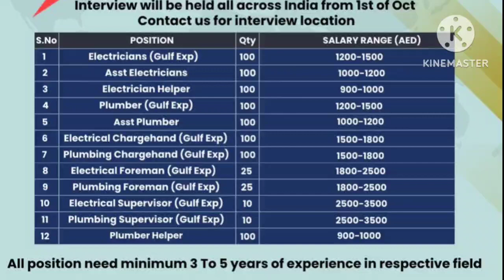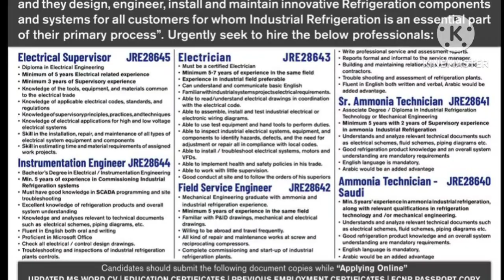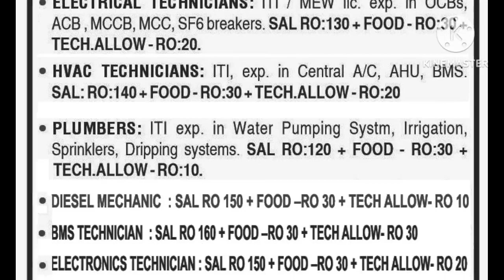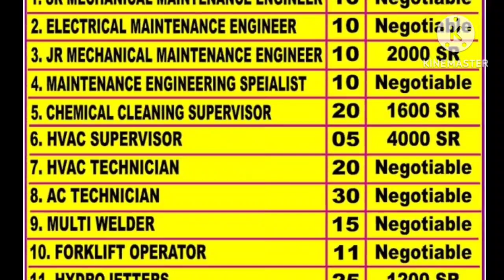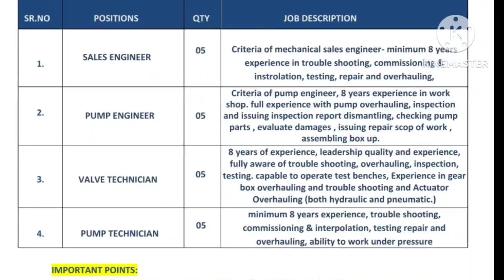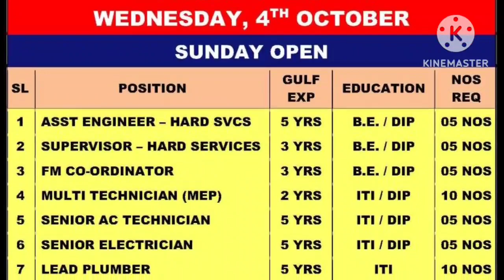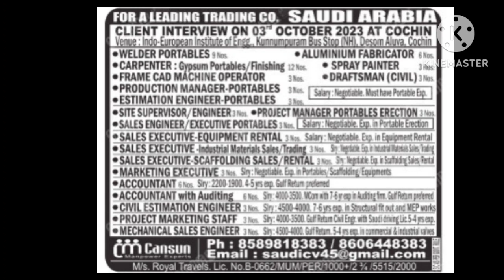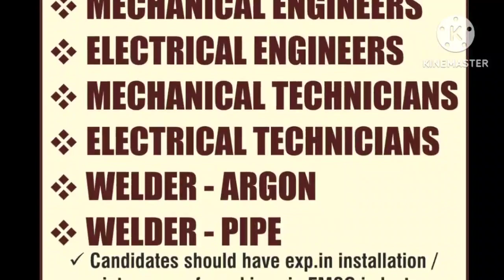Assignment abroad times pdf! assignment abroad times today! gulf jobs today.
Assignment abroad time today! abroad times epaper mumbai today! Saudi Arabia job vacancy 2023. @GulfJobsCorner.

assignment abroad times today! Saudi job vacancy today! dubai jab vacancy today@RRKnowledge2023

abroad assignment newspaper today! abroad jobs vacancy 2023

Gulf Jobs! Gulf jobs Vacancy 2023.
gulf job vacancies
gulf jobseeker
abroad jobs
Urgent Requirement revealed gulf job vacancy
assignment abroad times gulf job vacancy 2023
malayalam job vacancy dubai jobs vacancy today gulf job
vacancy 2023 malayalam assignment abroad times pdf
new job vacancy 2023 arab countries jobs job vacancy
2033 today arab job vacancies assignment front page
design gulf jobs today
Vacancy issue in assignment abroad times newspaper
gulf job vacancy 2023 gulf job gulf job mainuddin gulf job
vacancy 2022 gulf job vacancy 2023 malayalam gulf jobs
malayalam gulf jobs today gulf job vacancy gulf job app
dubai job vacancy 2023 dubai jobs dubai jo7bs 2023
online apply dubai jobs 2023 dubai job vacancy 2022
dubai job vacancy 2023 malayalam dubai jobs for indians
dubai jobs 2022 online apply Dubai job seeker visa qatar
jobs qatar jobs salary qatar jobs salary in tamil gatar jobs
2023 qatar jobs malayalam qatar jobs today qatar jobs for indian qatar jobs tamil   abroad job vacancy
malayalam abroad job vacancy abroad jobs
 today abroad
jobs for indian freshers
abroad job consultancy in india#Saudi jobs today